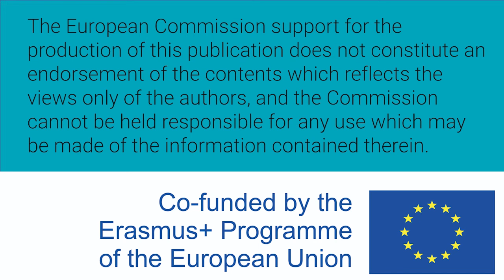Mujeres W-STEM: Estefania González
Estefanía González Mendoza es mexicana y estudia ingeniería aeroespacial en la Universidad Marista de Guadalajara.